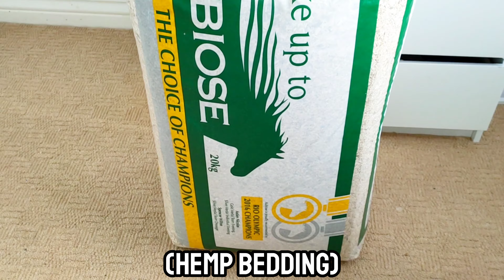Upgrading Hamster's Natural Cage Setup - German Inspired Enclosure 🐹🌿